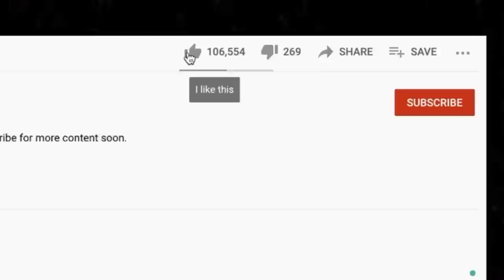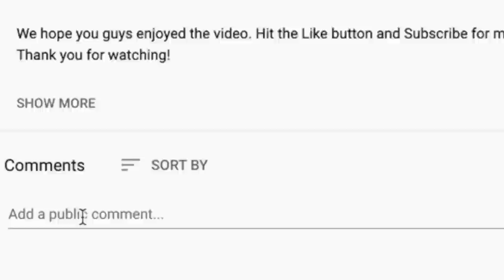🎵 AC/DC "JAILBREAK" REACTION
Thanks for checking out our AC DC reaction. Jailbreak is kind of hard to understand but it was a perfect fit for our Outlaw live stream, we think lol.

BTC address: bc1qnk9au02dt90pafnl2tzcq8r4jj67n0h5g82fgj
ETH address: 0x5693df730D342E11DcABbE0BCeE801A5910725d1
XRP address: r4wVQdYAcN3bov8oERmBWgcUHSszDv3HDS